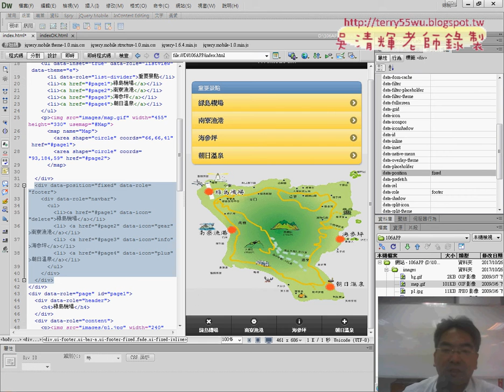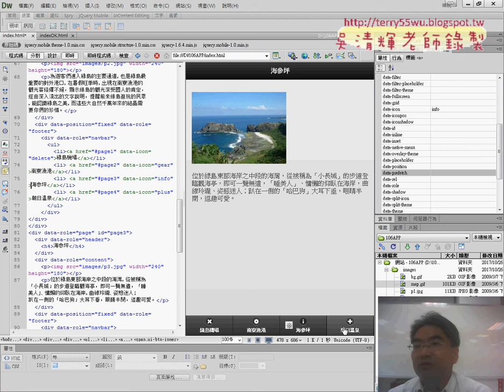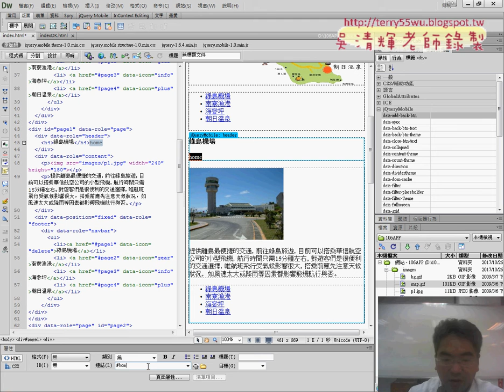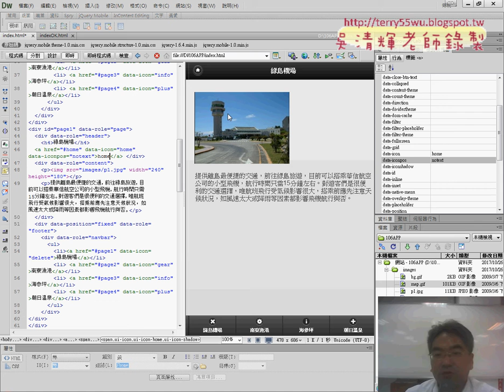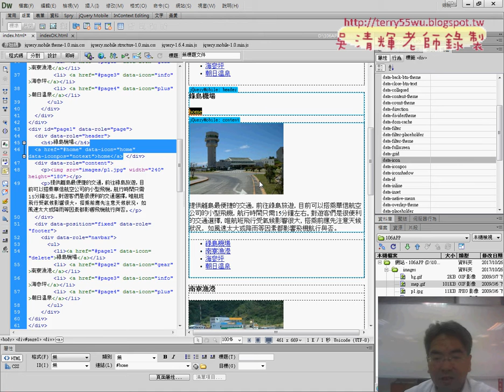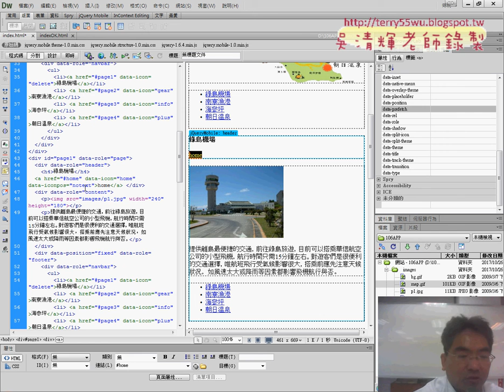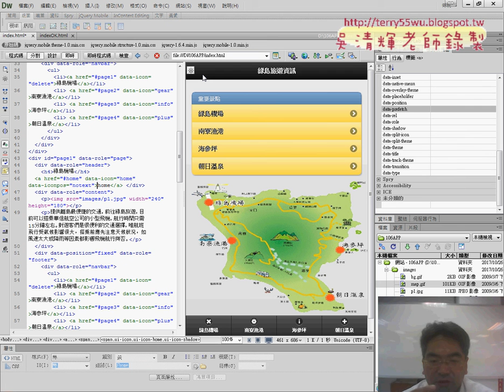05 導覽列固定下方與增加回首頁按鈕